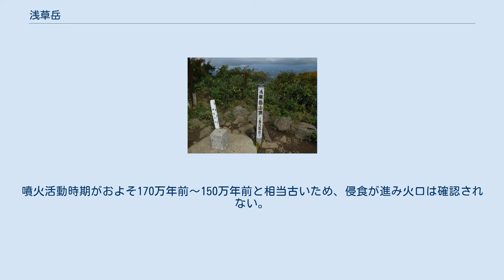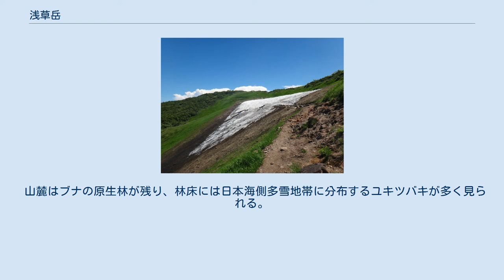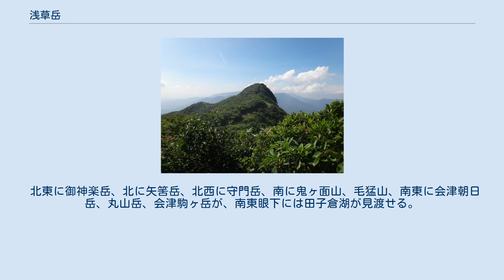浅草岳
浅草岳の火山体地形図 浅草岳（あさくさだけ）は、越後山脈に位置し、新潟県魚沼市、福島県南会津郡只見町にまたがる第四紀火山である。
標高1,585.5m。
一等三角点「浅草岳」設置。
越後三山只見国定公園に属する。
 地質は玄武岩、安山岩からなる成層火山である。
噴火活動時期がおよそ170万年前～150万年前と相当古いため、侵食が進み火口は確認されない。
特に福島県側である南東面は、南西側に続く鬼ヶ面山とともに、雪崩による侵食によって典型的な雪食地形を形成しており、成層火山の円錐形の形状が認められる北側、北西側の斜面と非対称な山容となっている。
衛星峰の鬼ヶ面山には巨大な岩壁がある。
 江戸時代の文化年間に編纂された『新編会津風土記』には、「四時雪ヲ戴キ半山ハ草木地ニ蟠レリ、『ノコキリハ』ト云処アリ、峯尖鋸歯ノ如ク其勢恐ルヘシ、遠方ヨリ望メハ極テ奇観ナリ」と、山容が記されている。
 山麓はブナの原生林が残り、林床には日本海側多雪地帯に分布するユキツバキが多く見られる。
新潟県側の山麓には新潟県立浅草山麓エコ・ミュージアムや奥只見レクリェーション都市公園 浅草岳公園が整備されている。
 要害山、蒲生岳、会津朝日岳とともに「只見四名山」と呼ばれる。
 北東に御神楽岳、北に矢筈岳、北西に守門岳、南に鬼ヶ面山、毛猛山、南東に会津朝日岳、丸山岳、会津駒ヶ岳が、南東眼下には田子倉湖が見渡せる。